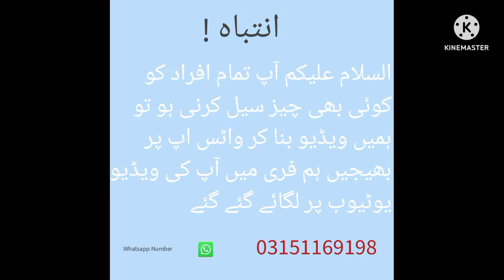home goat for Sale WhatsApp episode 26 % 😘😋 % 😍😻. 30 - 6 2022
home goat for Sale WhatsApp episode 26